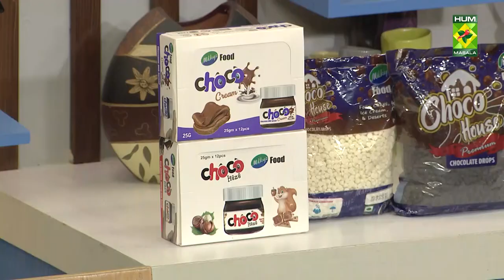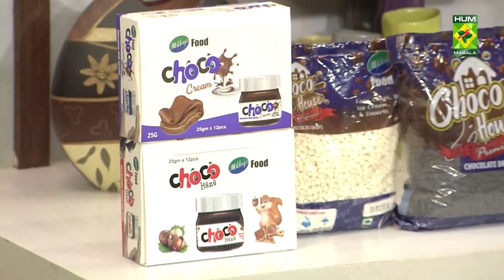𝐌𝐨𝐧𝐬𝐭𝐞𝐫 𝐂𝐨𝐨𝐤𝐢𝐞𝐬 Recipe | Masala Mornings | Shireen Anwer | 17 May 2022 | Masala Tv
This Monster Cookies Recipe will help you achieve the perfect combination of flavours. Try out this very yummy recipe!

Watch this Masala TV video to learn how to make Monster Cookies and Brownie Tart Recipes.

This show of Masala Mornings with Chef Shireen Anwer aired on 17 May 2022.

Brownie Tart

Ingredients:
Ready chocolate tart dough  1
Milky’s dark chocolate   160 grams
Butter      100 grams
Caster sugar     100 grams
Brown sugar     50 grams
Flour      50 grams
Cocoa powder    25 grams
Eggs      2

Method:
Roll out tart dough and spread in tart pan evenly. Clean the edges & chill it well before baking.
Bake it at 165C for 10 minutes then remove it from oven & pour in brownie batter.
Put it back in the oven and bake it for 25 minutes until brownie is set.
Remove from oven. Garnish it with ganache or cocoa powder.
Serve hot or chilled as per choice.

For Brownie Batter:
In a deep clean bowl, put chocolate & butter. Melt it on bain-Marie, keep aside.
In another bowl beat eggs & both sugars until light in color. Add in melted chocolate mixture gradually. Give it a good mix then add in all dry ingredients.  Mix it well but don’t over mix. Pour batter & Bake it at 165C for 25 minutes.

Monster Cookies

Ingredients:
Peanut butter   70 grams
Brown sugar   70 grams
Rolled Oats    70 grams
Corn starch    10 grams
Caster sugar   25 grams
Baking soda   1/2 tsp
Egg     1
Dark chocolate chips  30 grams
White chocolate chips  30 grams
Chocolate candies   50 grams

Method:
In a stand mixer bowl with paddle attachment beat butter & both sugars until light in color. Add in peanut butter. Give it a good mix. Then add an egg and mix well.
Now add all dry ingredients one by one alternatively to form a dough.
Don’t over mix it. Finally keep the dough in the chiller for 30 minutes before portioning. Portion it in 25 to 30 grams each ball. Place it on baking mat and press little with hands. Decorate some Chocolate candies on top if needed.
Bake it at 170C for 12 minutes or until the edges turning to golden brown.
Remove from oven & cool it on cooling rack before storing & serving.